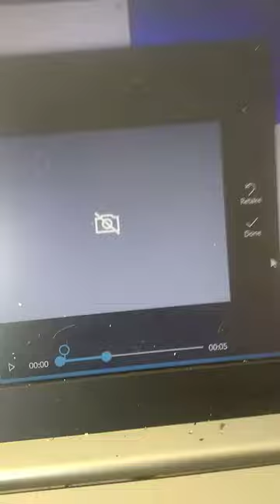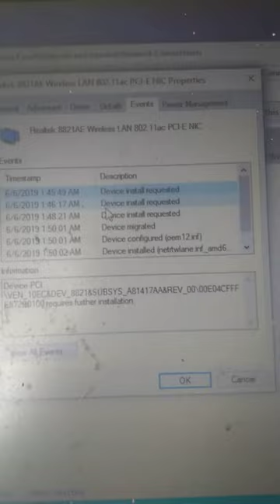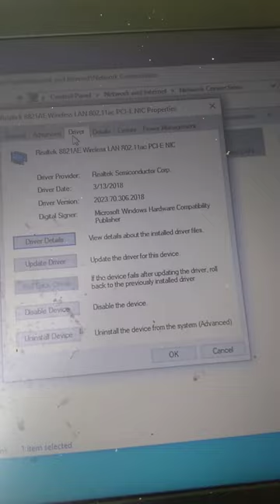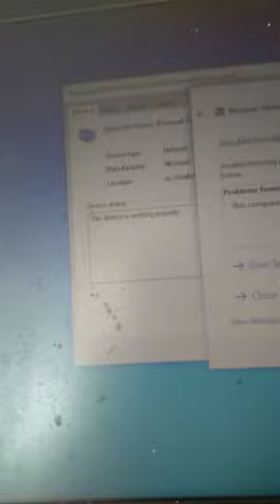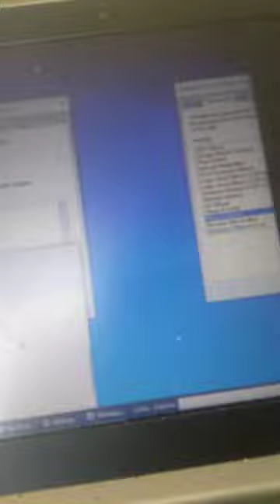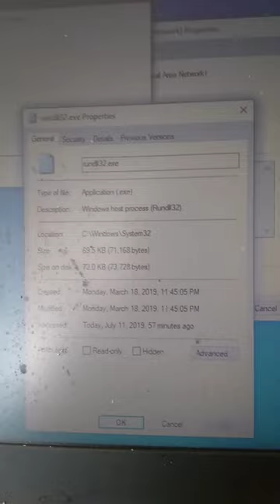Selling my Network and Internet Broadcasting Company and Software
First, You should know that I am almost impossible to get ahold of because I am being hacked by not only low class thugs around the world but also by the best and largest corprations in our Nation with rerouted phone numbers and e,ails addresses and more. There is nothing that they have not thought of that I have been able to keep moving to try and reach some hones investors. For the past few years I have been hacked by the top corporations around the world stealing my network and cellular phone numbers. I have a minute by minute transcript and videos of companies with remote access taking wifi samples and other private software via remote access to my cellular phones and stealing the samples to turn into companies like Google who use them to show subscribers regarding streaming and more. They have also stolen unique web browser identifiers and are getting copy write and FCC licenses, They are hacking in from a tower across the street leased by CCI and are in and out all day with no permits once so ever to work on it.
My name
Robert Swanson
Houston Texas